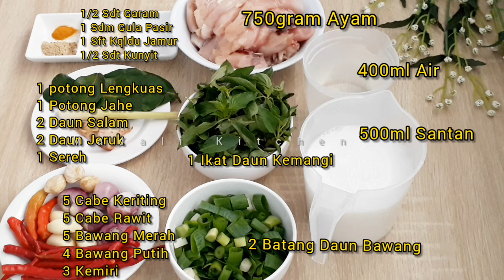BIKIN INI AJA‼️PUNYA AYAM DAN KEMANGI‼️MANTAP PEDAS GURIH | RESEP AYAM WOKU KEMANGI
BAHAN-BAHAN :
750 gr ayam
400 ml air
500 ml santan
2 lembar daun bawang iris kecil
1 ikat daun kemangi
1 Ruas laos
1 ruas jahe
1 batang serai
2 lembar daun salam
2 lembar daun jeruk
1/2 sdt garam
2 sdt gula
1/2 sdt penyedap rasa
1/2 sdt kunyit bubuk

BAHAN UNTUK BUMBU YANG DIHALUSKAN ;
- 7 cabe keriting
- 5 cabe rawit
- 5 siung bawang merah
- 4 siung bawang putih
- 3 butir kemiri

INGREDIENTS :
750 gr chicken
400 ml water
500 ml coconut milk
2 scallions, thinly sliced
1 bunch of basil leaves
1 piece of galangal
1 piece of ginger
1 lemongrass stalk
2 bay leaves
2 lime leaves
1/2 tsp salt
2 tsp sugar
1/2 tsp flavoring
1/2 tsp turmeric powder

INGREDIENTS FOR FINISHED SEASONING;
- 7 curly chilies
- 5 cayenne pepper
- 5 cloves of red onion
- 4 cloves of garlic
- 3 hazelnuts